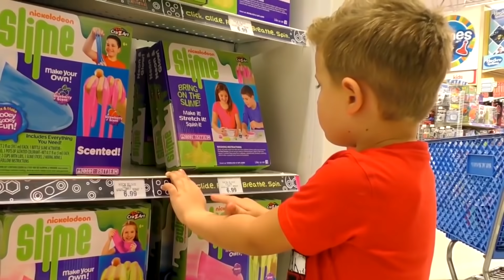Roma e Diana vão na loja de brinquedos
Roma e Diana vão na loja de brinquedos – vídeo para crianças sobre faz de conta